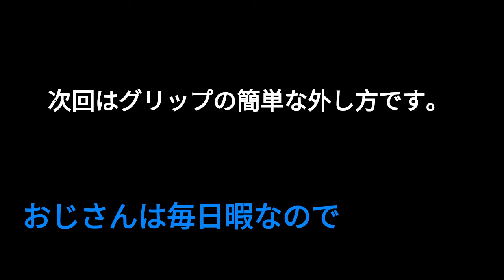自転車のペダルを脱着時の注意点 おじさんは毎日暇なので、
ペダルが壊れて交換する時。通販で購入した自転車にペダルが取り付けてなかった時などの注意点を説明します。